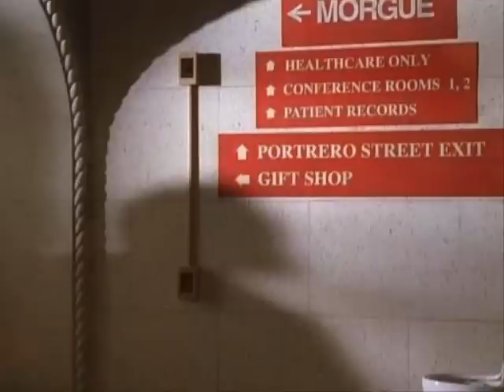William Fichtner in "MDs" 1x01 (Part1)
William Fichtner's bits in MDs (1x01 Time of Death)